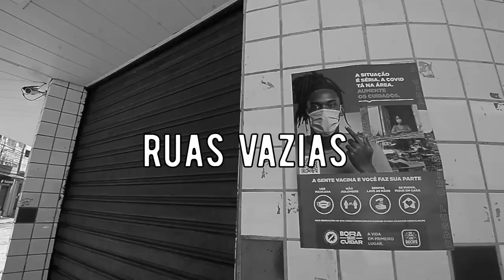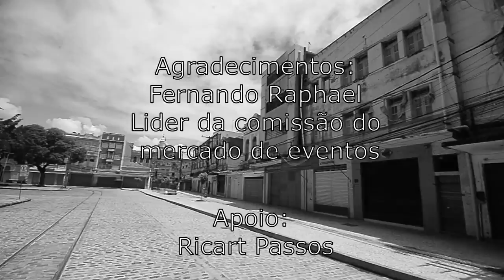Pandemia e o descaso do governo - 3° Episódio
O programa Classe A TV traz o curta-metragem "Quarentena na pandemia" do cineasta Fernando Raphael sobre sua visão da quarentena durante a pandemia, as causas, os efeitos e a participação de convidados sobre a percepção deste momento tão delicado para a nossa vida. O 3° episódio mostra os efeitos da "Pandemia e o descaso do governo do estado de Pernambuco". Acompanhe o nosso canal e lembre-se de curtir, comentar, compartilhar nossos vídeos.